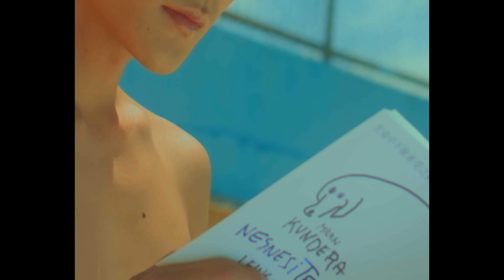163braces【小船】Official Music Video(4K)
【ROCK 4KMV】
163braces《小船》MV
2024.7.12 (五) 晚上8點 首播

我們或許都在尋找重心。生活的重心、人生航向的中心，偶發焦躁，日常心慌，說真的也無所謂，反正青春是迷路的年紀。

但專注的人，好像輕易就成了世界中心，他只需在天空專注地和煦，追隨的視線無一不被光耀的瞇起眼睛。

凝視匯集，他閃成所有迷路之人的日升月落，和滿天星星。

小船
詞曲: 吳朵雲

你的聲音 穿過身體
化作七彩的晨曦
一望無際 你眼神裡
汪洋大海的中心

有我在
就在
時間慢下來
我不想離開這片海
就在
太陽掉下來
海和天融在一塊

黃昏的光帶走還沒確認是否
天色漸漸蓋過我和你的面容
我刻意轉過頭確認你眼神中
是否還留著我卻來不及看透

化作一顆顆星星
汪洋大海的中心

有我在
就在
時間慢下來
就在
太陽升起來
海和天融在一塊

清晨的風帶走 還沒確認是否
海面的光閃過 我和你的面容
我刻意抬起手 確認你眼神中
是否還留著我 卻來不及看透

搖擺的舟 困在沒有邊際的空
漂流的路誰來陪我
也許一切都只是海市蜃樓